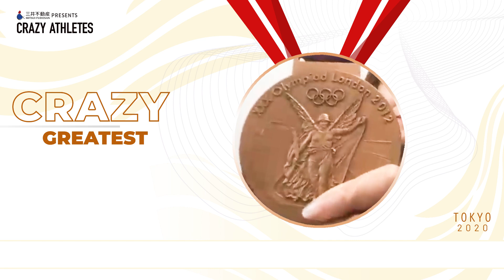【東京2020特別企画】メダリストが集結!!五輪にまつわる珠玉の逸品とは!? -クレイジーアスリート-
アスリートにとって、五輪とはどんな舞台なのかー
2000年代の各大会でメダルを手にした3名が、共通して感じていた“意識”とは。
さらに五輪にまつわる珠玉の逸品を披露!!

‹番組概要›
今月のCRAZY ATHLETESは東京2020特別企画！
柔道・篠原信一、バレーボール・竹下佳江、バドミントン・髙橋礼華のメダリストが集結し、2000年代の五輪を経験してきた3名の貴重なエピソードを全4話でお届けする。

tokyo olympic